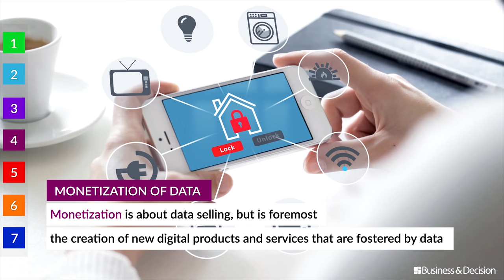Data: 7 hot topics for 2018 - 4. Monetization of data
The year 2018 looks promising, more than ever driven by Data. What are specifically the trends and topics to track? Fourth topic: "Monetization of data". Watch here!